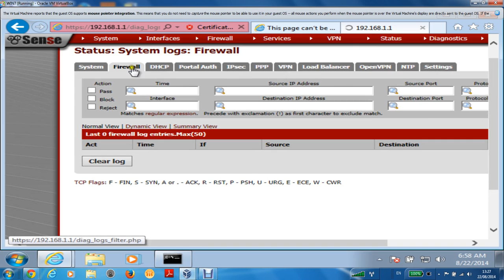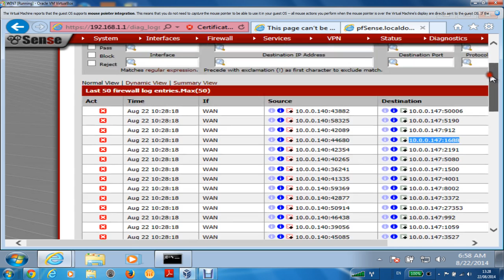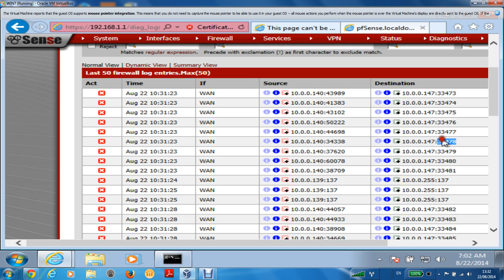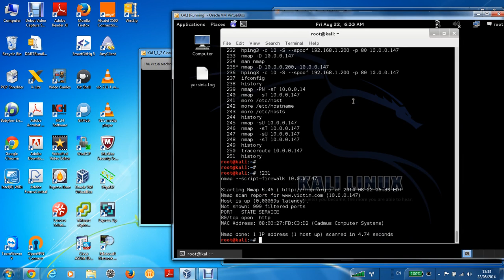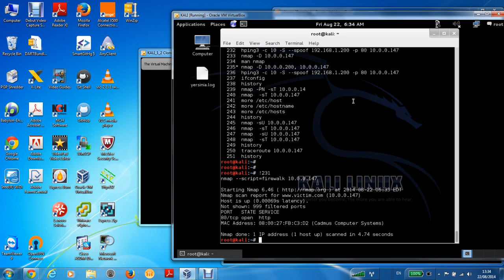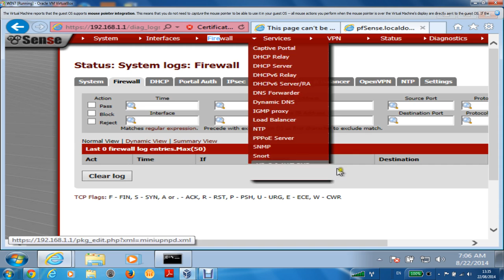Using NMAP,HPING in SECURED Network with Statefull FW & IPS part 2